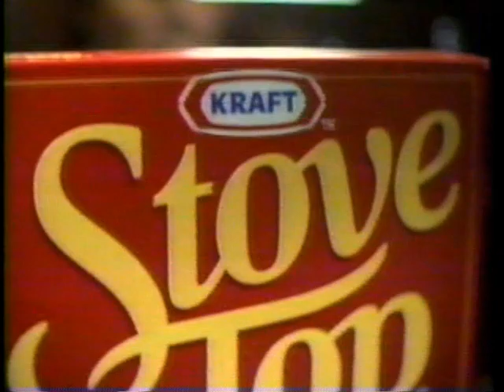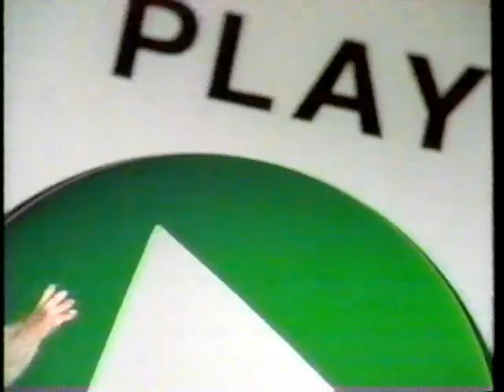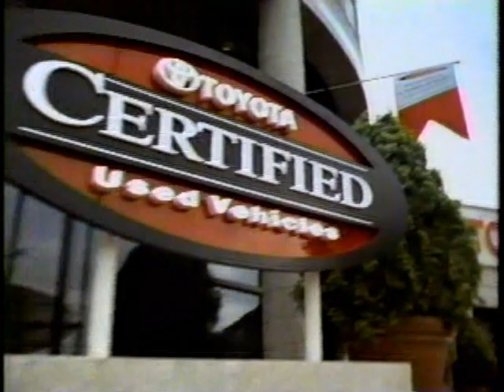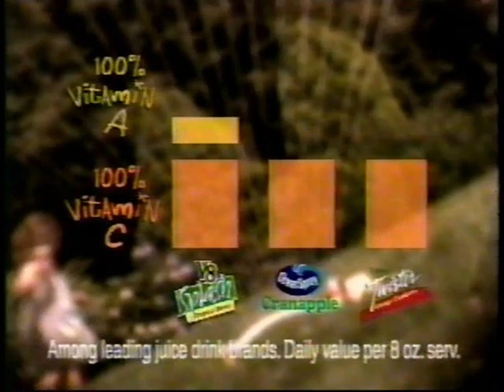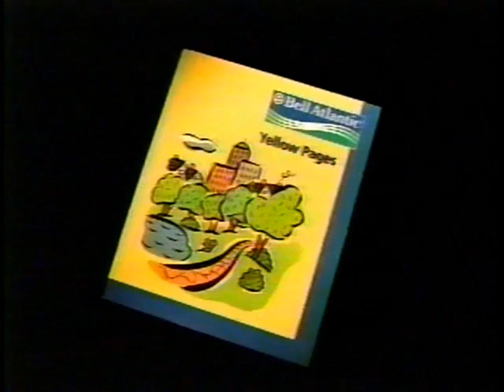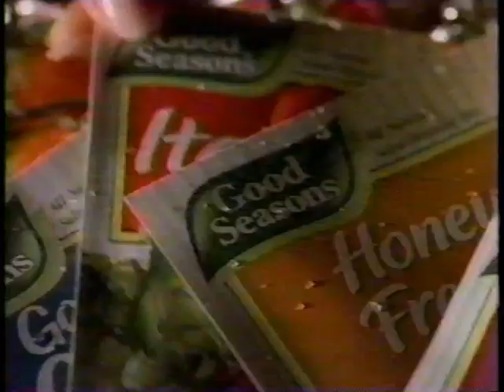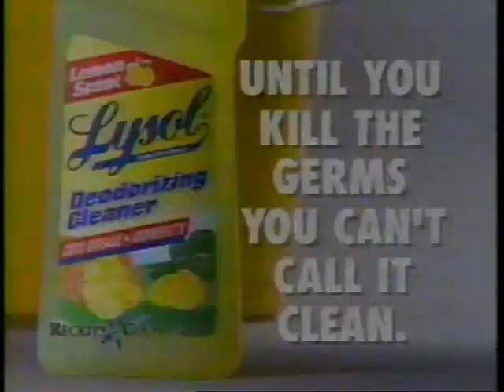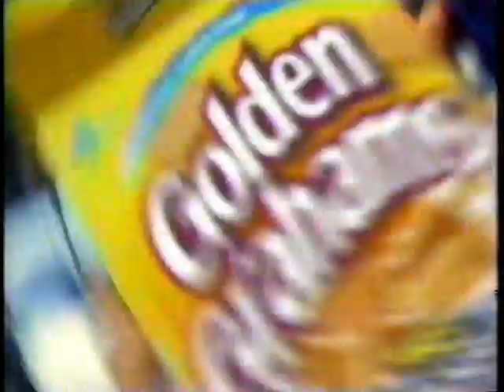(June 21, 1998) WTXF-TV Fox 29 Philadelphia Commercials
Here are some commercials that aired during The FOX Movie presentation of Moonstruck:

1. Metro-Goldwyn-Mayer (1987)
2. First few Seconds of Film...
3. The FOX Movie bumper
4. Kraft Stove Top Stuffing
5. Zyban
6. Honda CR-V
7. (same as #3)
8. The Simpsons, King of The Hill & The X-Files FOX promo
9. KFC
10. Pledge Wood Floor Cleaning Spray
11. Frasier syndicated promo (Monday at 7:00pm on Fox Philadelphia!)
12. Good Day Philadelphia FOX promo
13. The FOX Movie bumper #2
14. Play! from Columbia House (x2)
15. Bull's Eye BBQ Sauce
16. Friendly's
17. (same as #3)
18. Toyota Automobiles
19. Gerber Tender Harvest Baby Food
20. Muhammed Ali: The Whole Story on VHS
21. EnamelOn Toothpaste
22. (same as #13)
23. Gold Bond Medicated Powder
24. FlexAll
25. Save-A-Lot
26. Kia Sephia
27. Red Lobster
28. (same as #3, #8 & #10)
29. V8 Splash Juice
30. Honda Civic
31. Good Seasons
32. Jell-O Instant Pudding
33. New Skin
34. Dermoplast
35. (same as #13)
36. Thomas' English Muffins & Bagels
37. Bell Atlantic Yellow Pages
38. Clorox Bleach
39. Best Buy
40. Virginia Vacations
41. FOX Ten O'Clock News Sports
42. (same as #12)
43. The Magic Hour FOX Promo
44. (same as #19)
45. FOX Philadelphia's Baby Your Baby
46. (same as #29, #13, #18)
47. AT&T
48. (same as #31)
49. Jell-O Cookies n' Cream Pie
50. Ford Motor Company
51. (same as #3 & #40)
52. Denny's
53. Pine-Sol
54. (same as #37)
55. Amtrack Autorail
56. (same as #13, #8, #29, #10 & #38)
57. Boston Market
58. The Fox Ten O'Clock News promo
59. (same as #
60. Stanley Steemer
61. Golden Grahams Cereal
62. (same as #12)
63. Ally McBeal FOX promo